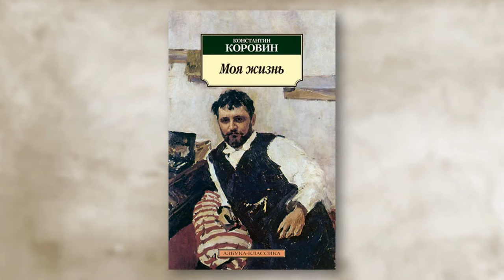Искусство и жизнь. Константин Коровин